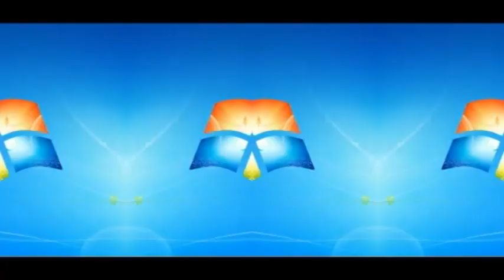Windows 7 Logon Csupo in Wrong Mirrorscope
How To Make:

{VideoFX}

G Major 750 Without Negative And Grayscale

{AudioFX}

Pitches:
0
-4
-8

Note 2:No Disliking My Videos!

{JAPANESE}

{MALAY}

NOTA 2: Saya tidak memiliki hak untuk filem ini.